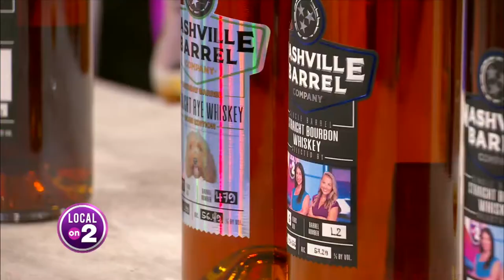Nashville Barrel Co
If you're looking for a premium tasting experience with a wide variety of offerings, Nashville Barrel Co may be right up your alley.